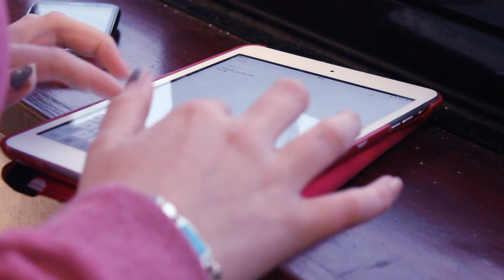HOW TO FILM A VLOG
Courtney guides you through her tips on how to film a vlog from planning your video through to filming it, with help from Lauren and Amy on the way!

→ CREDITS ←

→ YOUTHTUBE TV ←

get YouthTube merch!
COMING SOON

facebook. twitter. instagram. G+.

→ AWESOMENESS TV ←

→ YOUTHTUBE TV SHOWS ←